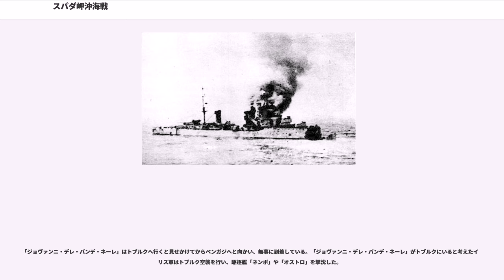スパダ岬沖海戦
スパダ岬沖海戦は、第二次世界大戦中の1940年7月19日に地中海のクレタ島北西沖で発生した、イギリス海軍およびオーストラリア海軍とイタリア海軍との間で戦われた海戦。海戦は最初イタリアの軽巡洋艦2隻とイギリスの駆逐艦4隻との間で始まり、その後オーストラリアの軽巡洋艦とイギリスの駆逐艦各1隻が加わった。戦闘の結果、イタリアの軽巡洋艦1隻が撃沈された。

イギリスの小型タンカーの船団がルーマニアからギリシャ水域へと向かっているとの情報に基づき、イタリア軍は第2戦隊（フェルディナンド・カサルディ少将）の軽巡洋艦「ジョヴァンニ・デレ・バンデ・ネーレ」（旗艦）と「バルトロメオ・コレオーニ」を攻撃に向かわせた。2隻は7月17日にトリポリから出撃し、ドデカネス諸島のレロス島へと向かった。

一方、イギリス軍も7月18日未明に以下の部隊を出撃させた。
A部隊の任務はクレタ島北方でのイタリア潜水艦掃討であり、クレタ島の東のカソ海峡からエーゲ海に入り、クレタ島西のアンティキティラ海峡から出て帰投する予定であった。B部隊の任務はA部隊の援護とアテネ湾でのイタリア船攻撃であった。両部隊は7月18日に夜にクレタ島の東のカソ海峡を通過してエーゲ海に入った。コリンズはA部隊の援護を優先しA部隊がクレタ島西のアンティキティラ海峡を通過する時間まではA部隊の近くにいることを決めた。カサルディは進路上でこれらの部隊が活動中であることは知らなかった。

7月19日7時17分にアンティキラ海峡付近でイタリア側がイギリスのA部隊を発見した。アンティキティラ海峡へ向かっていたA部隊も7時22分にイタリアの軽巡洋艦を発見し、速度を上げて北東へ向かった。イタリア側は7時27分に距離19000ヤードで砲撃を開始。イギリス駆逐艦も7時32分に砲撃を開始したが、砲撃は届かなかった。カサルディは、敵駆逐艦が他の強力な部隊の護衛ではないかどうかわからなかったため、接近しようとしなかった。イギリスの駆逐艦は北東へ進み、イタリア側は北へ向かったため、両者の距離は次第に離れていった。イタリア側の砲撃は太陽に向かっての砲撃であったため不正確であった。さらに駆逐艦の煙幕も加わって砲撃はさらに困難になった。カサルディは7時48分に砲撃を中断し、7時50分に東へと進路をかえて敵への接近を図った。

一方、コリンズは7時33分にニコルソンからの敵発見の報告を受け取り、その方へと向かい始めた。この際、敵に存在を知られないよう通信は行わなかった。8時20分、南東へ向かっていた「シドニー」はイタリア軽巡洋艦の煙を発見。8時29分に距離20000ヤードで「ジョヴァンニ・デレ・バンデ・ネーレ」に対して砲撃を開始した。「シドニー」が霧に隠されていたため、イタリア側は砲撃を受けるまでその存在に気づかなかった。イタリア側は8時32分まで南東へ針路をかえ、砲撃を開始した。また、イギリス駆逐艦4隻も反転し、敵へと向かい始めた。

8時35分、「シドニー」の砲撃が「ジョヴァンニ・デレ・バンデ・ネーレ」に命中。煙突を貫通して爆発し、死者4名負傷者4名を出した。イタリア側は「ハヴォック」も軽巡洋艦だと誤認していた。敵とクレタ島との間に挟まれるのを避けるため、カサルディは煙幕を張り南西へと針路を変えた。8時58分にはイタリアの軽巡洋艦は南西へと向かい始めた。9時21分、シドニーの煙突右舷側に命中弾があり1名が負傷した。9時24分、または25分に「シドニー」からの6インチ砲弾が「バルトロメオ・コレオーニ」に命中。その直後にもさらに命中弾があり、「バルトロメオ・コレオーニ」は航行不能となった。「ハイペリオン」と「アイレクス」が「バルトロメオ・コレオーニ」に対して雷撃を行い、「アイレクス」からの魚雷が1本命中。続いて「ハイペリオン」が2度目の雷撃を行い、さらに魚雷1本が命中。9時59分に「バルトロメオ・コレオーニ」は沈没した。「ハイペリオン」、「アイレクス」、「ハヴォック」が生存者の救助を行った。また、ロドス島から飛来した爆撃機の攻撃を受けて至近弾で「ハヴォック」に損害が生じ、負傷者が出ている。

「シドニー」は「ヒーロー」、「ヘイスティ」とともに「ジョヴァンニ・デレ・バンデ・ネーレ」の追跡を継続。9時58分に「シドニー」は「ジョヴァンニ・デレ・バンデ・ネーレ」に命中弾を与えた（死者4名、負傷者12名）が、距離が開いたことなどからコリンズは10時3...